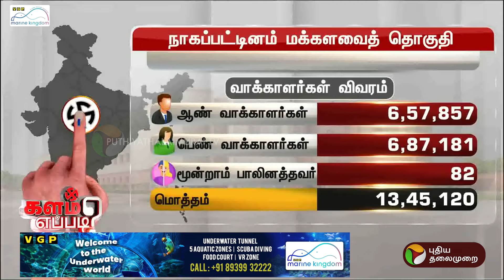நாகப்பட்டினம் மக்களவைத் தொகுதியின் களநிலவரம் என்ன? | Nagapattinam | PTT